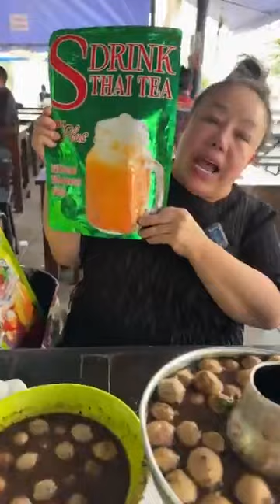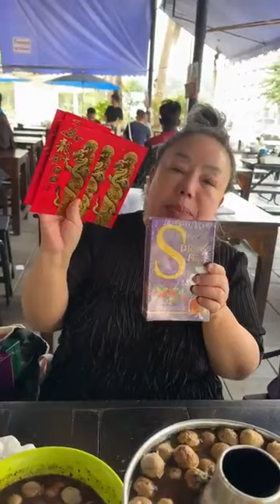ลีน่าจังยกนิ้วให้ก๋วยเตี๋ยวเนื้อตุ๋นหม้อไฟลูกชิ้นเด้งๆน้ำซุปอร่อยสุดยอดมาก